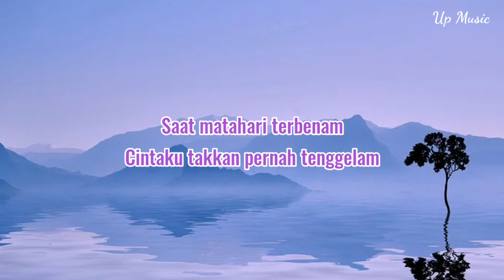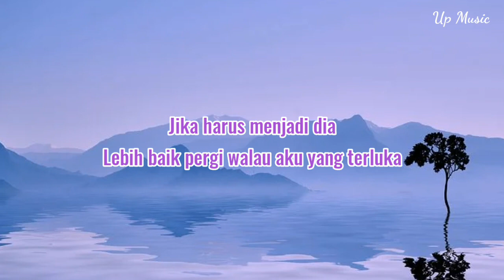Menjadi Dia - Tiara Andini (Lirik) | Jika harus menjadi dia lebih baik pergi walau aku yang terluka